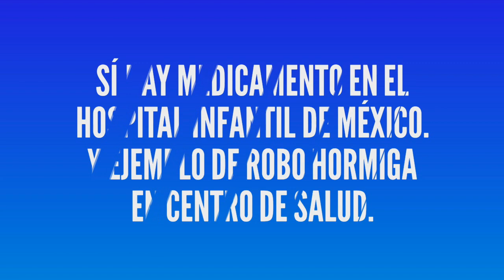SECRETARIO DE SALUD D INCÓGNITO DESCUBRE CORRUPCIÓN EN CENTROS DE SALUD, "TIENEN FARMACIAS PRIVADAS"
En este video el Presidente de México Lic. Andrés Manuel López Obrador y el Subsecretario de Salud Hugo López, cuenta la manera en la que descubrieron el modus operandi del Administrador Central de Centros de Salud (en una región) para ocultar medicinas y tener farmacias privadas alrededor de los Centros de Salud.